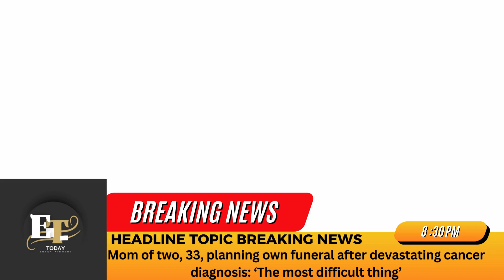Mom of two, 33, planning own funeral after devastating cancer diagnosis: ‘The most difficult thing’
A Utah mother of two has begun planning her own funeral after learning she only has three months left to live after

While at the hospital for shoulder surgery in May 2022, Erika Diarte-Carr, 33, learned she has Stage 4 small cell lung carcinoma, a rare form of cancer, she explained on GoFundMe.

The young mom began treatment for the cancer but was dealt another blow in January, when she was diagnosed with Cushing Syndrome.